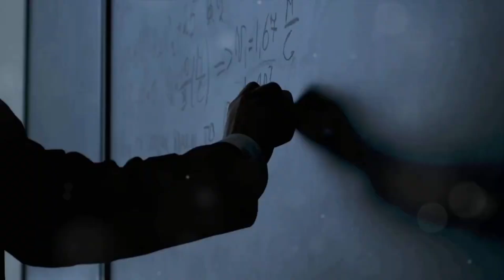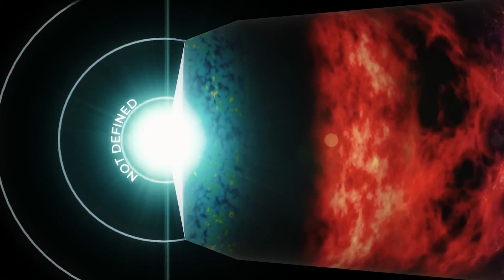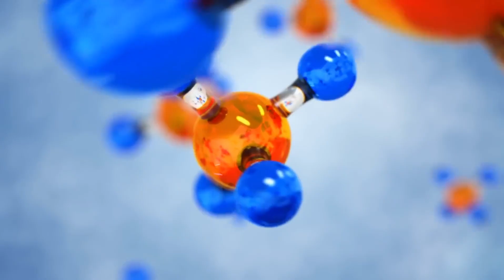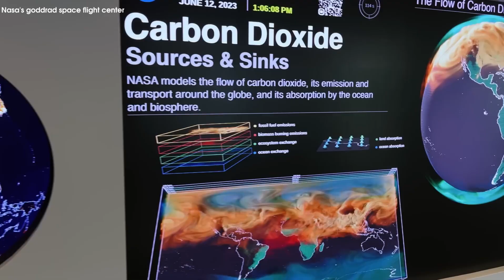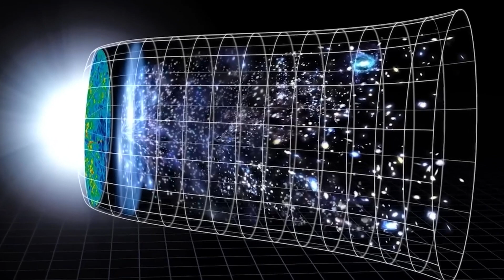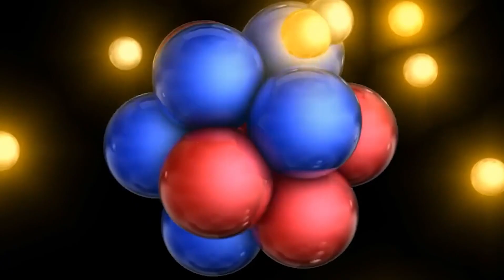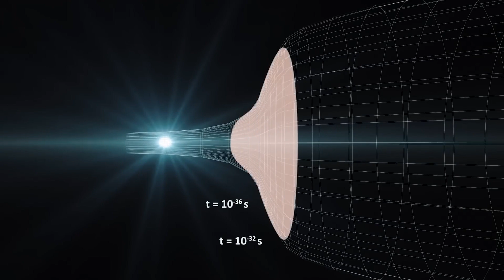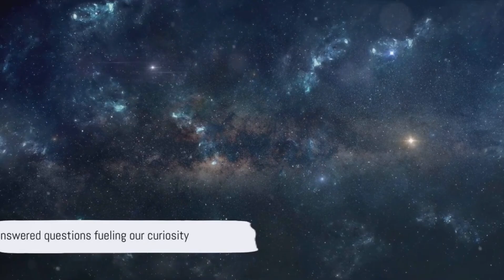If the Universe Formed from Nothing, Who Created the Nothing?